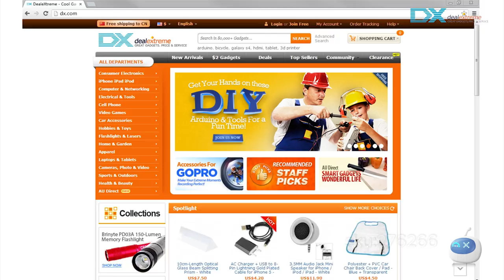DX: 8026E Super Powerful 5 Channel Remote Control Simulation Tractors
8026E Super Powerful 5 Channel Remote Control Simulation Tractors - Orange

-Agility,simulation pedestal,fexible,stable;
-Function:Forward, backward, turn left, turn right, working arm up and down;
-Great gift for your children.
-Suitable for above three year olds age.